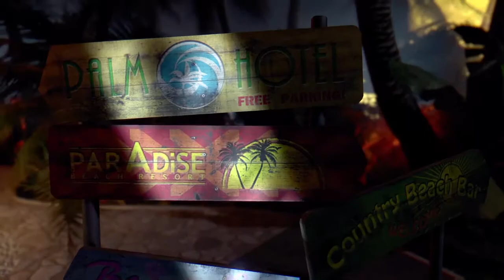Dead Island - Definitive Edition Glitch